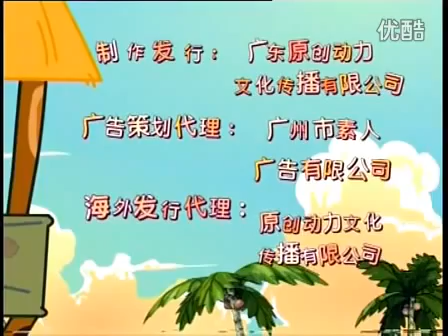Radiant and the Wolf 36 Wolf diary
Wolf is a 1994 American romantic horror film directed by Mike Nichols and written by Jim Harrison, Wesley Strick, and an uncredited Elaine May, with music by Ennio Morricone and cinematography by Giuseppe Rotunno. The movie is based on Harrison's 1971 debut novel Wolf: A False Memoir.

The film featured Jack Nicholson and Michelle Pfeiffer in the lead roles, alongside James Spader, Kate Nelligan, Richard Jenkins, Christopher Plummer, Eileen Atkins, David Hyde Pierce, and Om Puri.
Will Randall is bitten by a wolf while driving home through Vermont after it was seemingly hit by his car. Soon after, he is demoted from editor-in-chief of a publishing house during a takeover by ruthless tycoon Raymond Alden, who replaces him with Will's ambitious protégé Stewart Swinton. Will begins experiencing physiological changes ranging from increased appetites and libido to hair regrowth and sharper-than-human sensory perceptions. Catching an unfamiliar scent on the clothing of his wife Charlotte, Will rushes over to Stewart's house, bites Stewart during a brief physical altercation, and rushes upstairs to the bedroom where he finds evidence of Charlotte's infidelity. Will leaves his wife, takes up residence at the Mayflower Hotel, and as the moon ripens, takes on increasingly bestial aggressive characteristics.

With the help of Alden's rebellious daughter Laura, Will tries to adapt to his new existence. His first nocturnal escapade as a werewolf takes place at Laura's guesthouse on the Alden estate where he partially transforms and hunts down a deer by moonlight. In the morning, Will finds himself on the bank of a stream, with blood all over his face and hands, and, fearing notice, hurriedly departs in his Volvo.